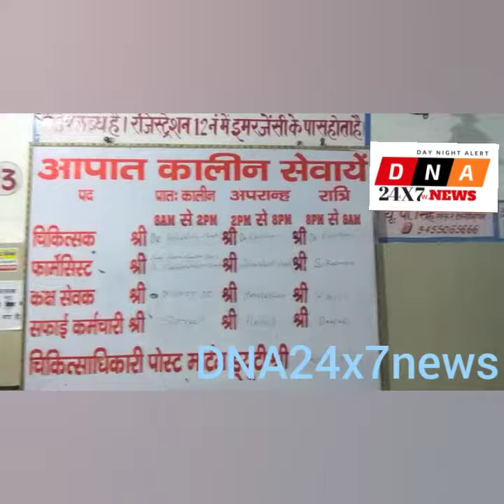बेटे का मुंडन कराने गयी माँ की मौत